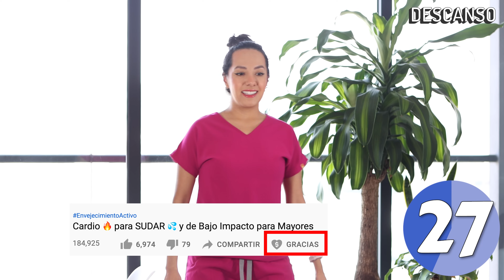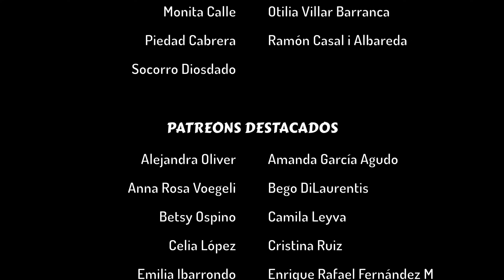Rutina para Piernas y Glúteos Fuertes para Mayores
En este video encontrarás una rutina completa para fortalecer piernas y glúteos para adultos mayores.

Estos ejercicios comienzan con una fase de calentamiento, seguidos de la rutina principal de 2 series de 10 ejercicios cada una, y finaliza con estiramientos.

Esta actividad es fundamental para mejorar el equilibrio y prevenir una posible caída.

Aquí te comparto la estructura de la rutina:
00:53 Calentamiento
10:08 Serie 1
24:34 Serie 2
36:50 Estiramientos